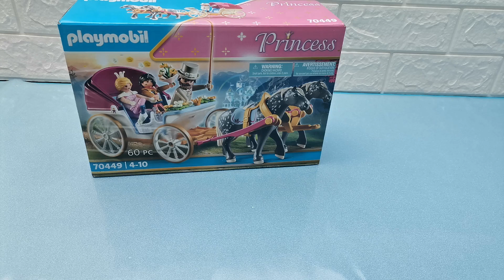Playmobil Princess - Romantische Pferdekutsche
Hier zeigen wir die Romantische Pferdekutsche. Hier geht jeder Traum mit Pferden und Kutschen in erfüllung!!